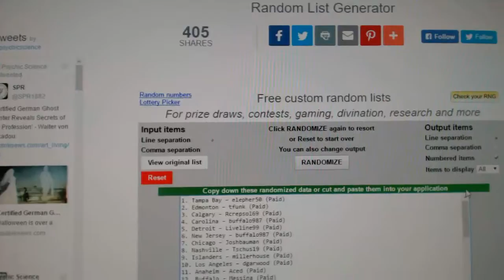C&C #6590 Multi Random